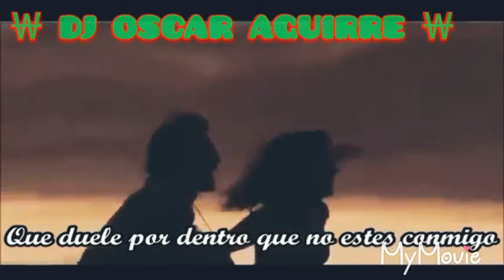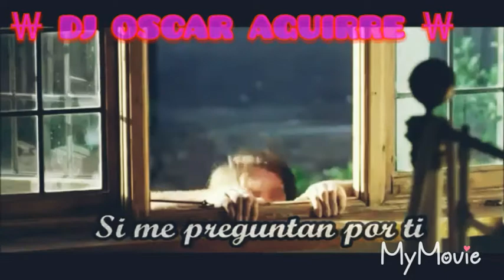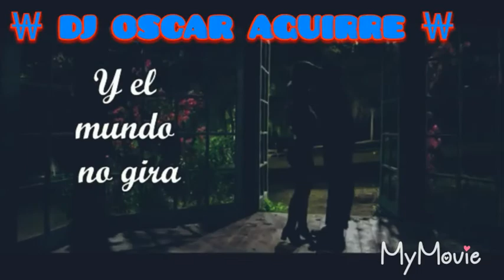REMIX TAKI TAKI SELENA GOMES /OZUNA _ CARDI B - & - ULTIMO ADIOS OZUNA ￦ DJ OSCAR AGUIRRE ￦